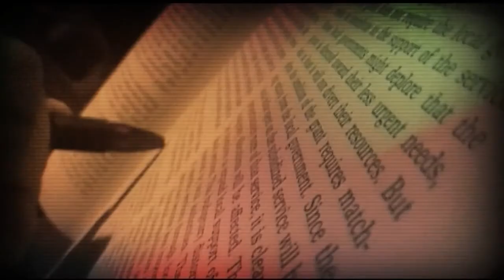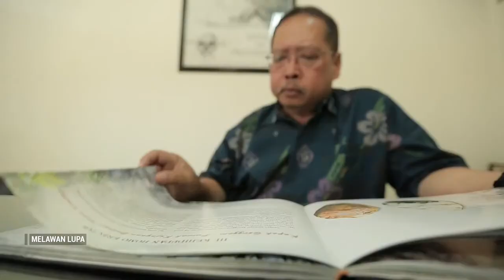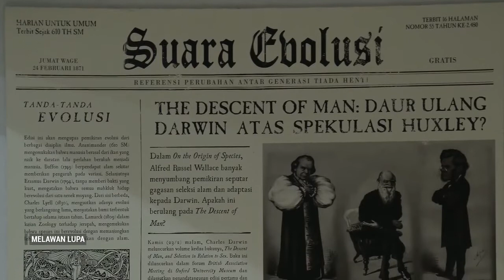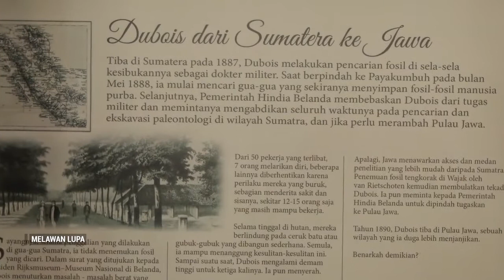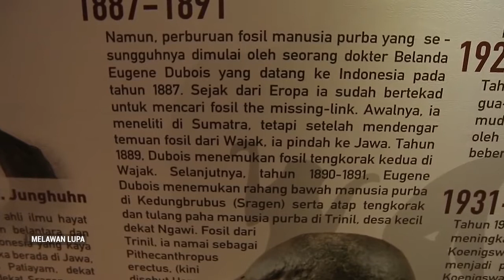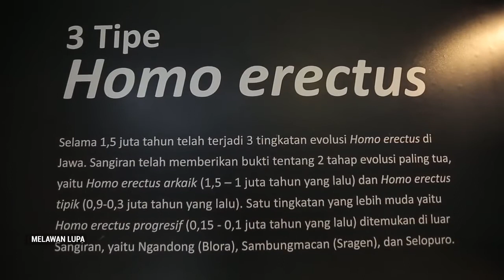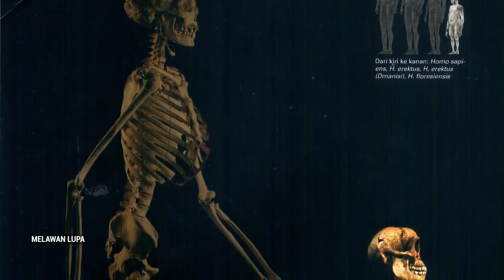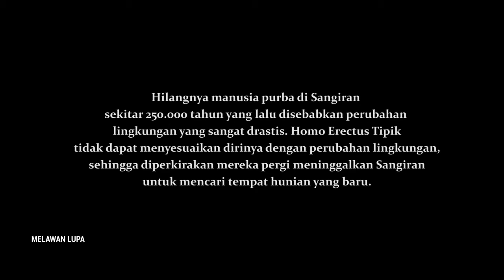MENGENAL MANUSIA PURBA DI INDONESIA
Materi Pelajaran Sejarah Indoneia kelas X Pertemuan ke 5
Wilayah Nusantara, terutama Pulau Jawa, telah lama menjadi salah satu pusat kajian tentang manusia purba di dunia.  Penemuan dalam jumlah besar berbagai fosil manusia purba di kawasan Sangiran, Sragen, Jawa Tengah misalnya, telah menempatkan kawasan ini sebagai salah satu situs penting  dalam kajian tentang evolusi manusia purba.

Hingga kini, para ahli terus berupaya menguak keberagaman kehidupan purba di wilayah Nusantara, lewat berbagai pencarian dan kajian fosil dan jejak arkeologis lain. Pada pertengahan tahun 2019 lalu misalnya, para ahli menemukan fosil manusia purba, yang diduga berusia 1, 8 juta tahun di kawasan Bumiayu, Brebes, Jawa tengah. Temuan fosil ini berpeluang merevisi teori "out of Africa" yang telah dianut para peneliti dunia selama puluhan tahun.